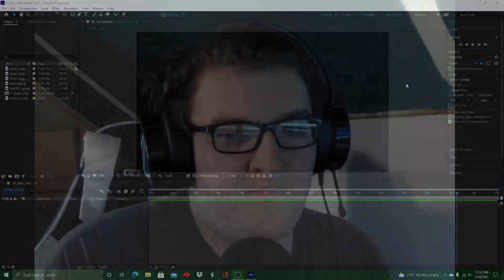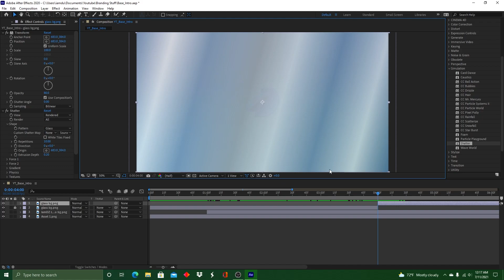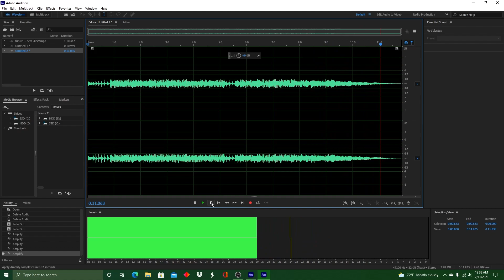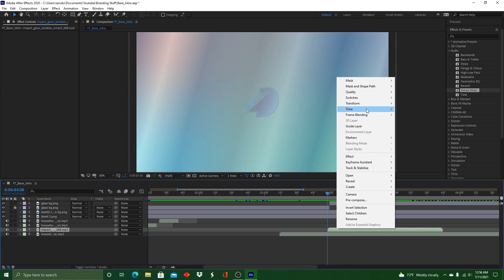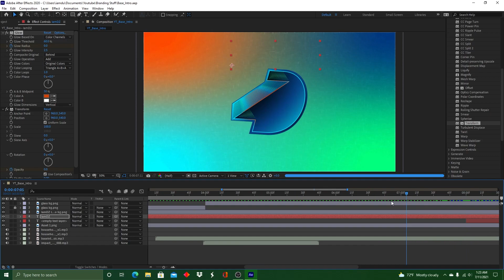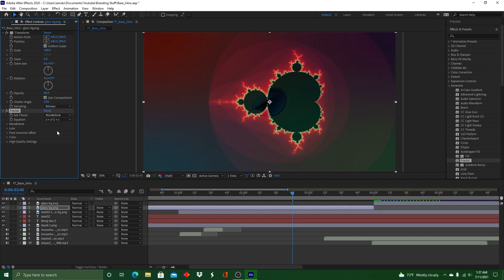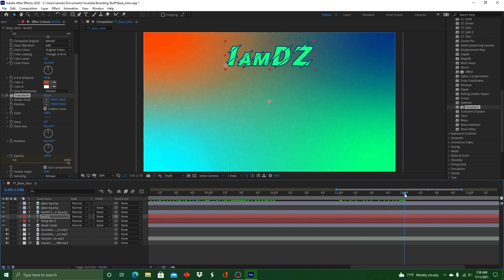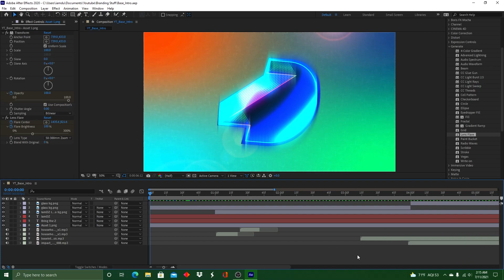The Making Of... The Intro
This is a time-lapse video showing how the channel's new intro was made, with commentary in between.